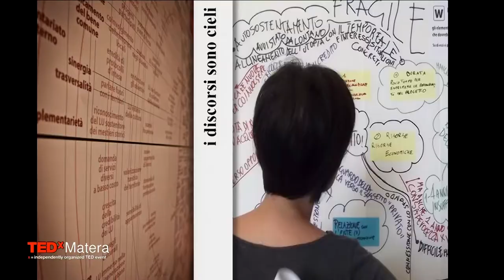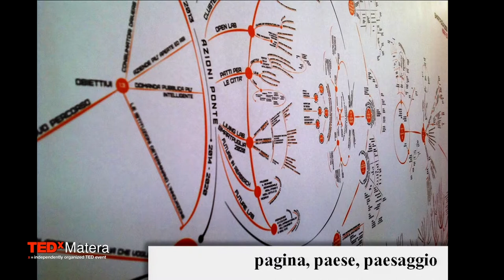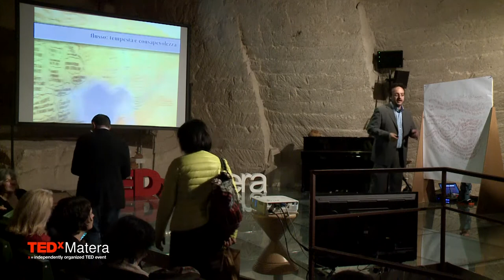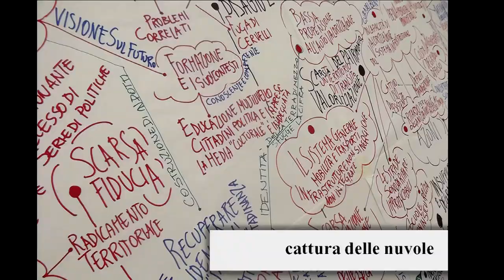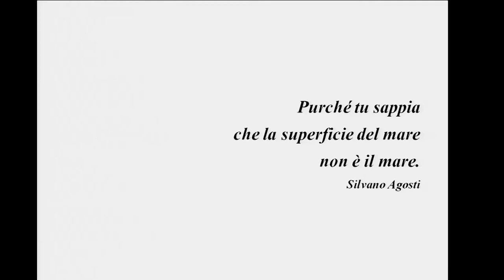Il Muro Nomade - Nomad Walls | Fedele Congedo | TEDxMatera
Architect, designer and facilitator for inclusive decision-making processes, interlaced  methods for people partecipation to change process. He develops  intensive workshops with citizens and for public administrations. Fedele believes that  meetings are "places of enchantment", where to rediscover a sense of community. He draws maps of complex texts, and write in real time the words of others, that become  "nomad walls"